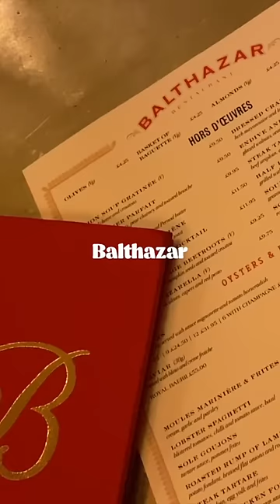Five Great London Food Spots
Here are some of my favourite Restaurants and Bars in London! Hope you enjoy this food guide.